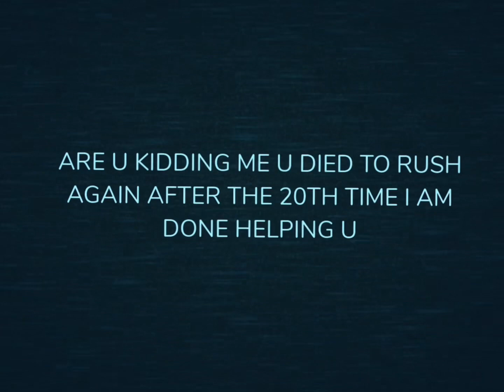Guiding Light Gets A Little To Mad!😡 | Roblox Doors